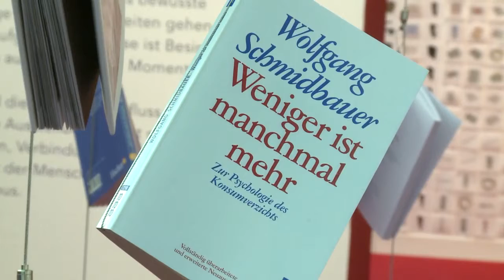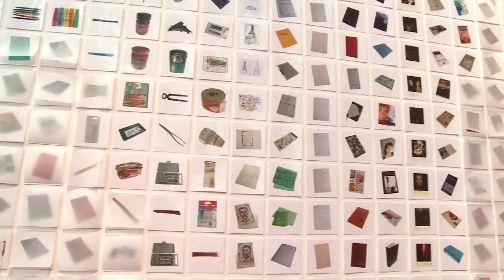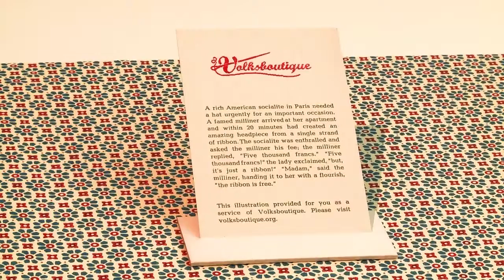Mehr von Weniger | Vögele Kultur Zentrum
Das Vögele Kultur Zentrum in Pfäffikon SZ zeigt eine spannende Ausstellung zum Thema Askese und Ekstase und untersucht die Wechselwirkung zwischen Verzicht und Verschwendung.